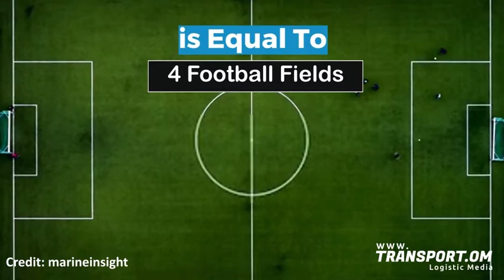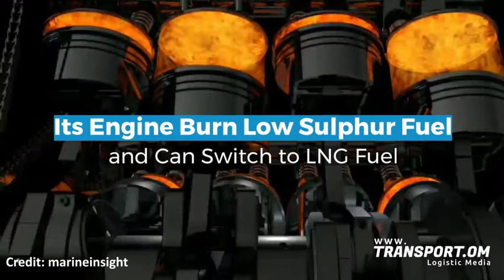"MSC GULSUN"-World's Largest Container Ship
MSC Gülsün
 At the time of her launch in 2019 was the world's largest container ship. Built by Samsung Heavy Industries in South Korea, she is almost 62 metres (203 ft 5 in) wide and 400 metres (1,312 ft 4 in) long. With a cargo system designed by MacGregor International AB the ship has a capacity of 23,756 containers (23,756 TEU) in rows of 24 across. MSC Gülsün is registered in Panama and operated by the Mediterranean Shipping Company based in Geneva, Switzerland and The Netherlands